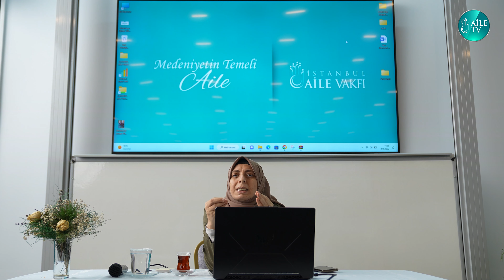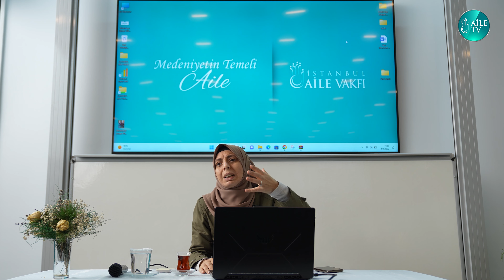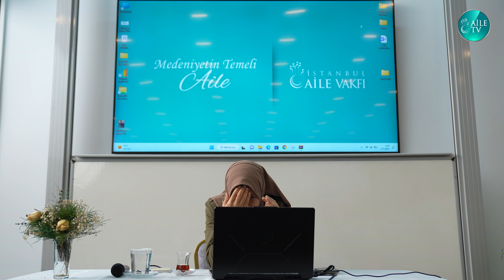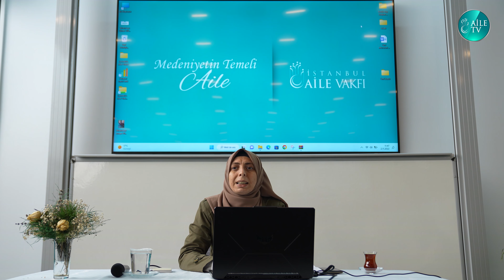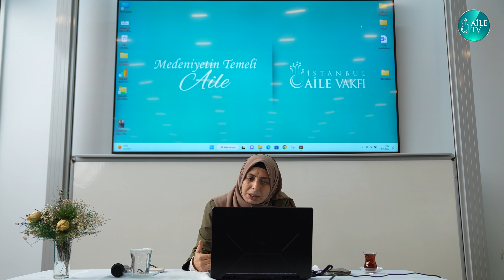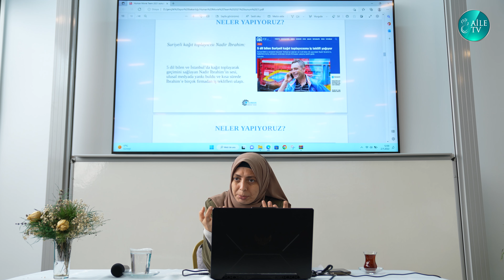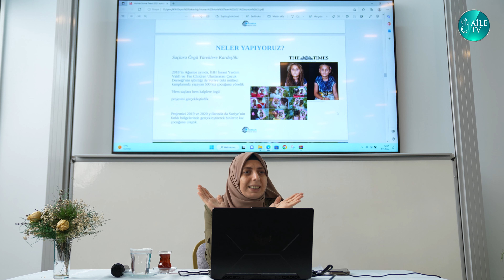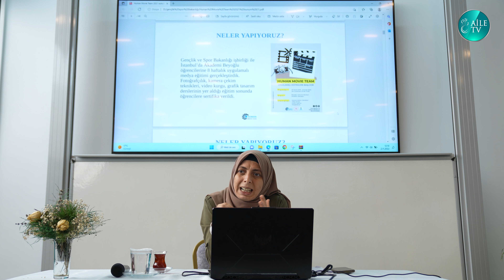Sosyal Medyada Görünmeden Görünür Olmak | Tülay Gökçimen (Aile Bahçemiz - 5. Bölüm)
İstanbul Aile Vakfı olarak merkez binamızda gerçekleştirdiğimiz "Aile Bahçemiz" seminerleriyle alanında uzman isimlerle bir araya geliyoruz.

Aile Bahçemiz'de bu hafta 20 yıldır medya sektöründe olan ve Human Movie Team ile yeni bir soluk getiren belgesel yönetmeni Tülay Gökçimen ile bir araya geldik. Görünürlüğün ve "ben" olmanın adeta tek gerçek gibi alınıp satıldığı sosyal medyada görünürlüğü eleştirdik, nasıl olması gerektiğini konuştuk.

İyi seyirler!